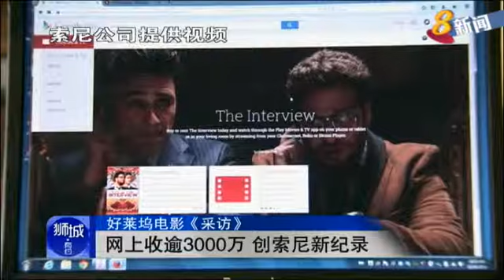好莱坞电影《采访》网上收逾3000万 创索尼新�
描述刺杀朝鲜领导人的好莱坞话题电影《采访》，虽然不获大型连锁影院放映，却意外在互联网杀出血路。目前它在线上的收益已突破3000万美元，是索尼历来最高票房的线上电影。